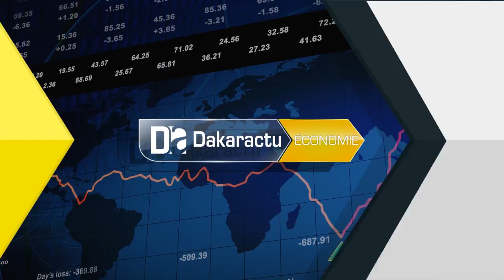Survie des entreprises Idrissa Diabira pour le report des charges fiscales